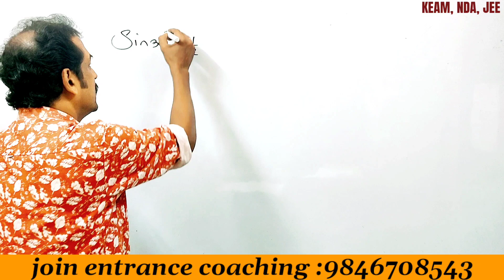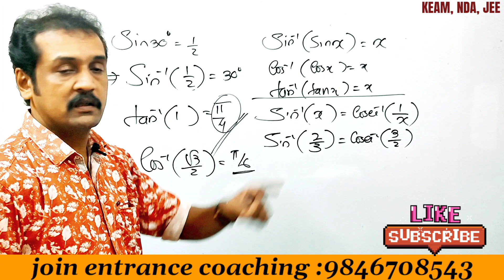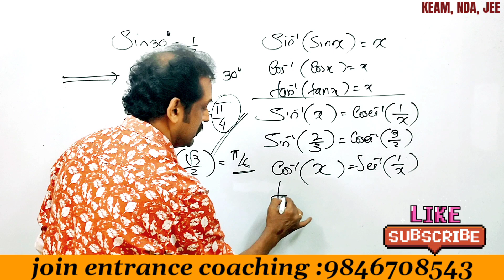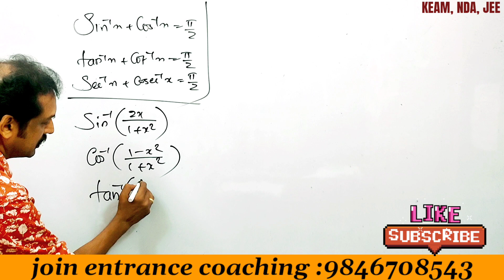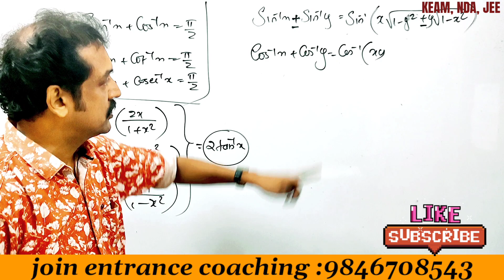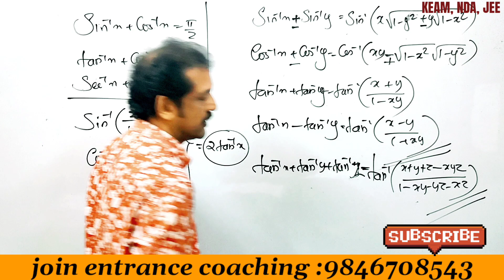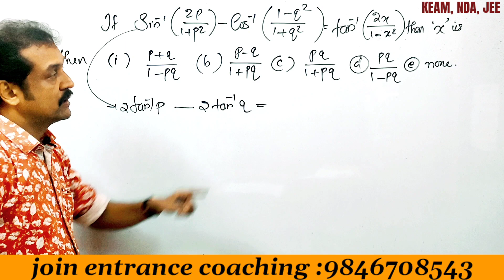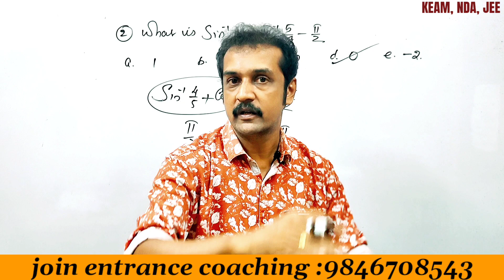KEAM & NDA entrance maths sample questions and answers entrance problems and solutions subhash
important questions for NDA mathematics exams in Malayalam
 important questions from permutations and combinations for NDA entrance exam
 NDA entrance mathematics classes in Malayalam language
KEAM enthan's mathematics classes in Malayalam
 India mathematics conic sections problems and solutions
 JEE entrance conic sections questions
KEAM entrance mathematics questions and answers